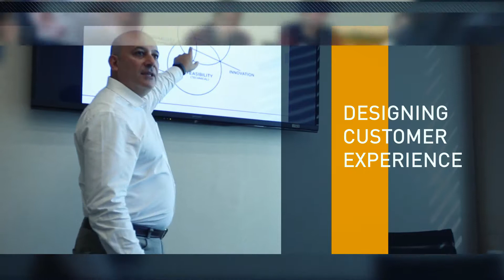Management Planning & Customer Centric Management - Universitas International